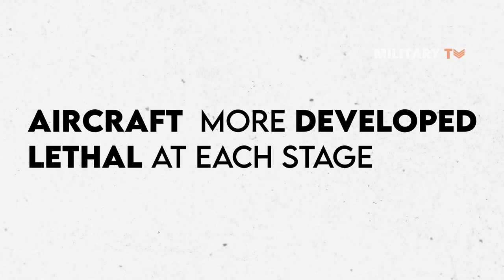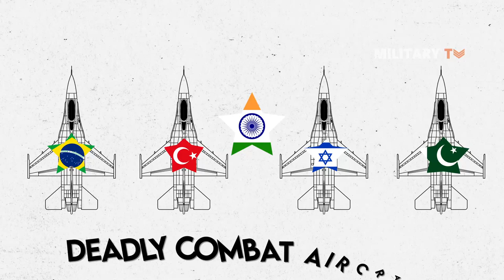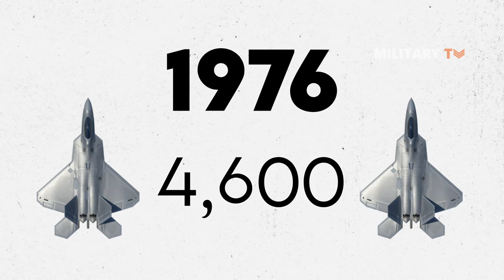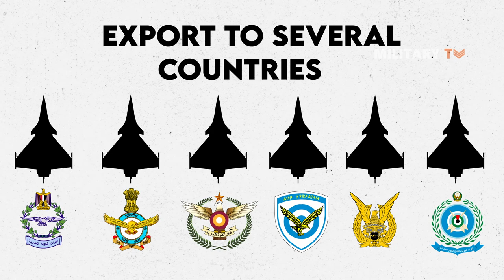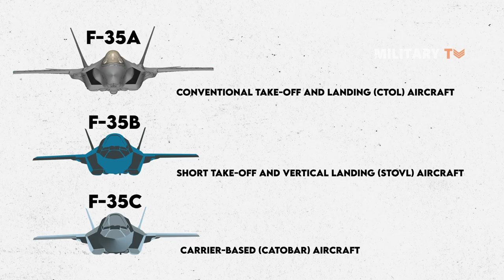10 Most Fearsome Fighter Jets Currently In Service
In this video, we will look at some of the most dreaded aircraft currently in service. Plenty of them are so powerful that they primarily act as a deterrent. Here are 10 most feared and so formidable aircraft that are in active service today.

Military Aircraft (Amazing Military Machines) Hardcover – August 1, 2022

Chapters:
00:00 Intro
00:12 Saab JAS 39 Gripen
01:11 F-16 Fighting Falcon
02:29 F-22 Raptor
03:36 Dassault Rafale
04:40 Sukhoi Su-35 Flanker-E
05:53 Eurofighter Typhoon
06:55 Chengdu J-20
07:56 F-15 Fighting Eagle
09:20 Sukhoi Su-57
10:32 F-35 Lightning

Other videos you might like:
► Why is the F-16 so popular
► Why Some Fighter Jets Dump Their Fuel Tank